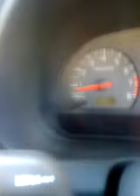Volvo s40 1998 low idle/pick up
My Volvo s40 seems to be idling low and when revving it splutters and slowly picks up, any ideas?